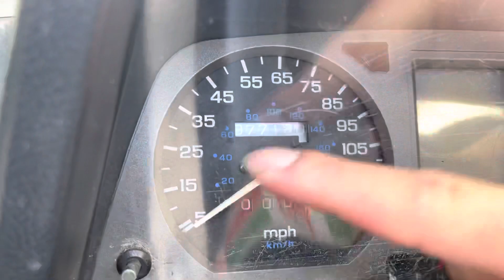1994 Honda Goldwing GL1500 For Sale Icity Motoworld